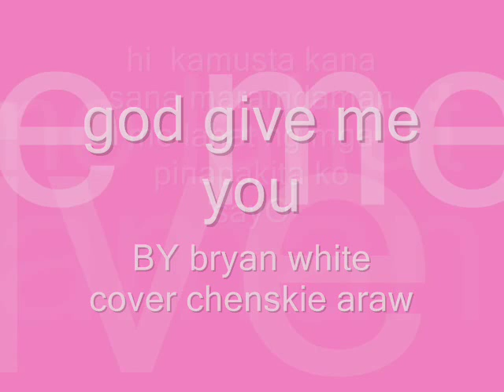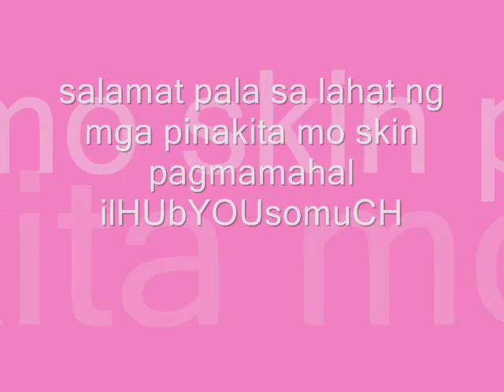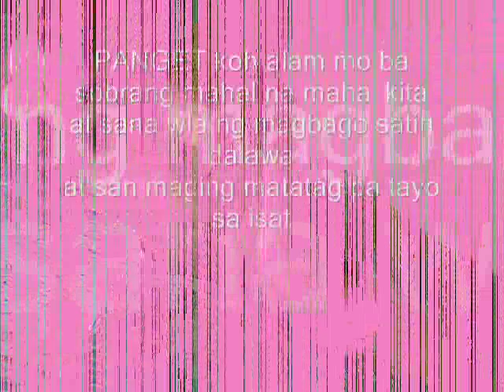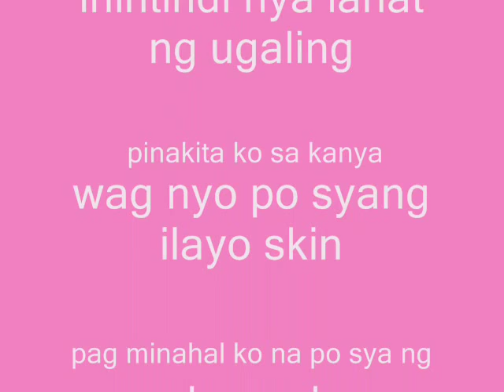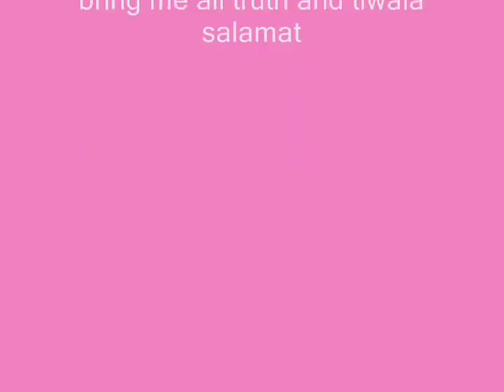god give you by bryan white cover chenskie araw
forever kame